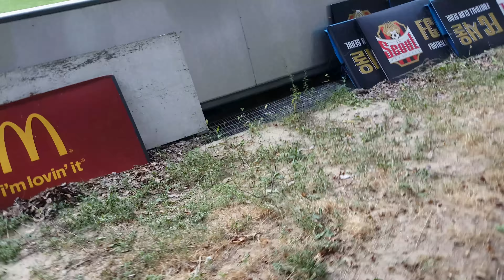IT풍류 - 청춘FC 경기 초고화질 UHD 영상 찍어봤습니다.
IT풍류 - 청춘FC 경기에 다녀왔습니다. 청춘fc vs 서울이랜드의 초고화질 UHD 영상입니다.

40살! IT풍류 공식 채널입니다.

이곳은 40살! IT풍류가 살아가면서 보고 듣고 사용하는 것들을 통해, 우리가 살아가는데 필요한 것들을 자연스럽게 배우고 익히며, 따라할 수 있는 영상들을 담고 있습니다.

모든 영상들은 IT풍류 공식 스튜디오 StoryPlace에서 제작됩니다.